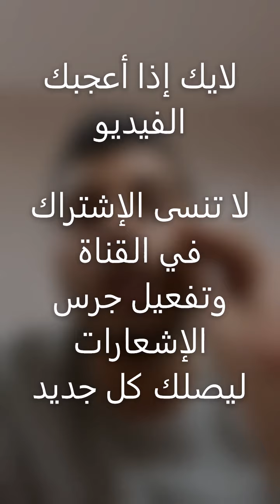AliExpress & Alibaba - أمين رغيب يحذر من شراء حسابات علي اكسبرس وعلي بابا المسجلة بأسماء شركات